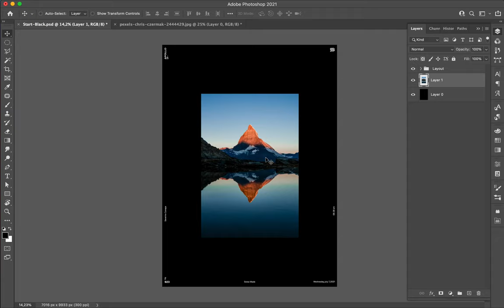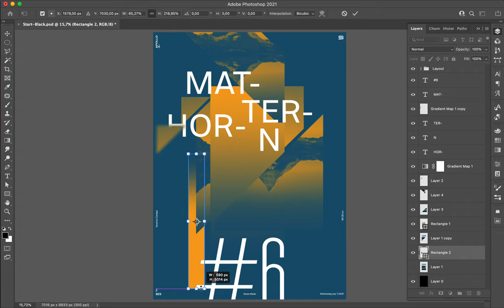Poster Speed Art 923 Matterhorn 6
A new variation of the style I created for the mini-series with the famous Swiss mountain.